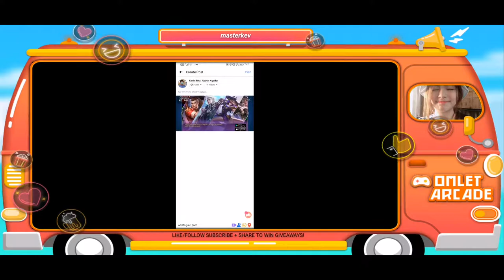LOWWDS DSI CASS GEBAWEI LEGIT TO PROMISE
MYTHIC AGAD! SAMAHAN NYO KO MAG GRIND!
NAGHAHANAP NG SQUAD YUNG AALAGAAN KO 😁

COMMENT DOWN YOUR SQUAD NAME
IGN/ID
LIKE FOLLOW SHARE STREAM

PS. YUNG ACTIVE